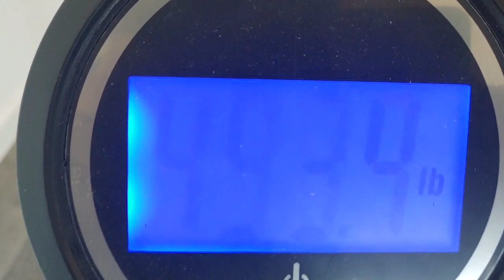Day 4 of my 7 Day Fast [ Lost 5 pounds in one day]